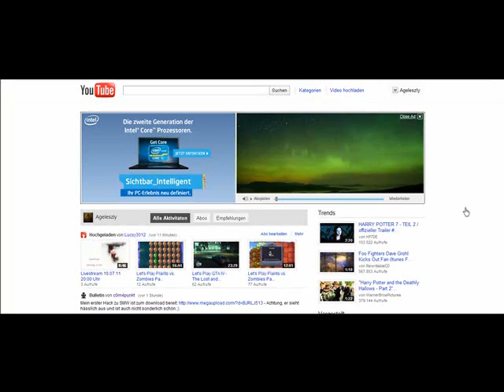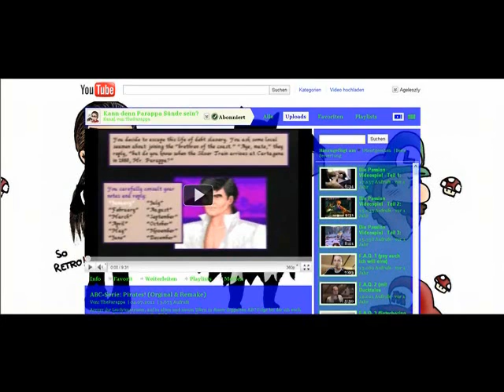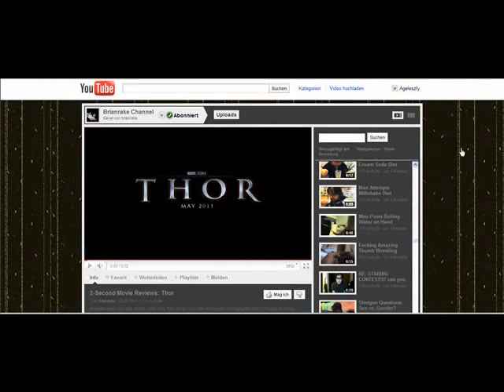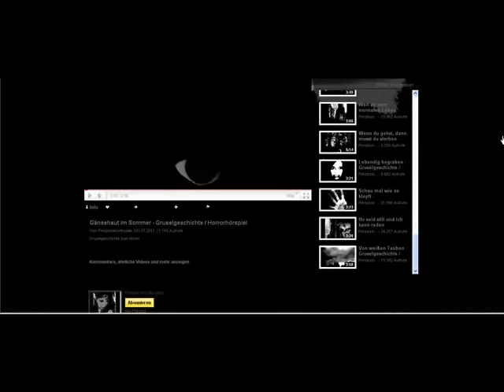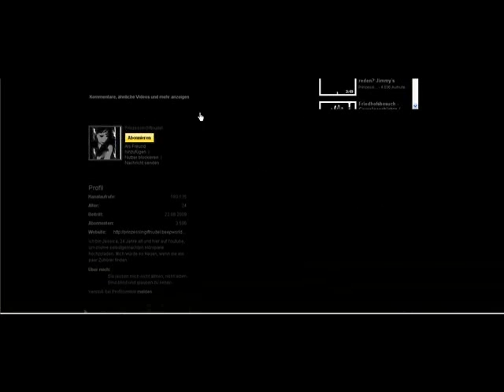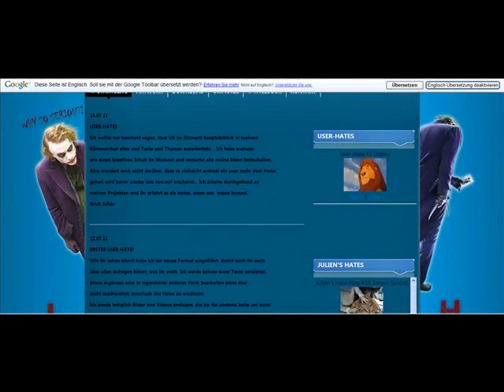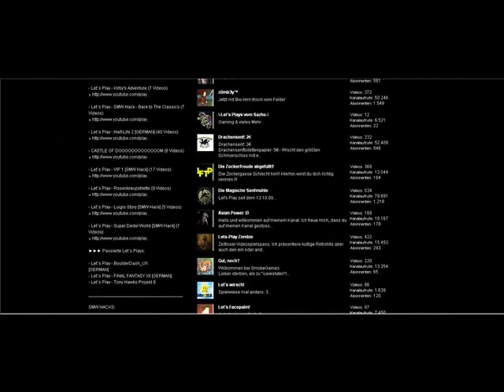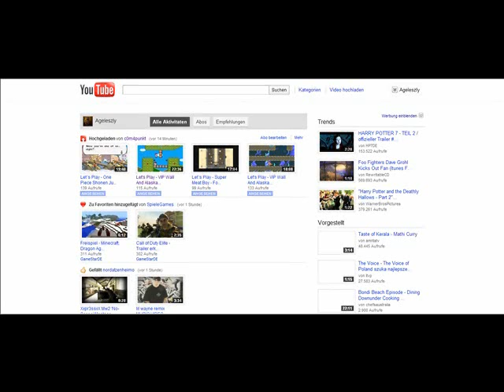Youtube Kanal-Empfehlungen ("Kleine" Vorstellung)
Eine Vorstellung über in meinen Augen ziemlich sehenswerten Youtube Kanälen.

- TheParappa 1:37

- Brianrake 7:49

- PrinzessinGiftnudel  10:26

- JuliensBlog 14:36

- C0m4punkt 18:53